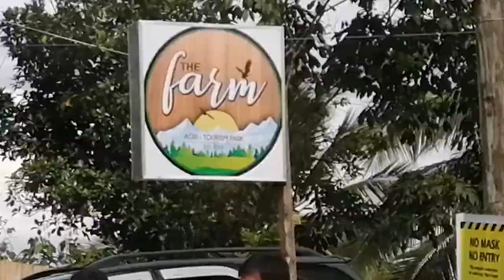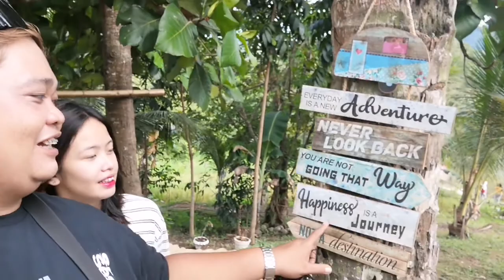THE FARM I AGRITOURISM I CURUAN I ZAMBOANGA CITY I MACKY RHYTMICO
COOL DESTINATION IN ZAMBOANGA CITY I THE FARM I ZAMBOANGA CITY